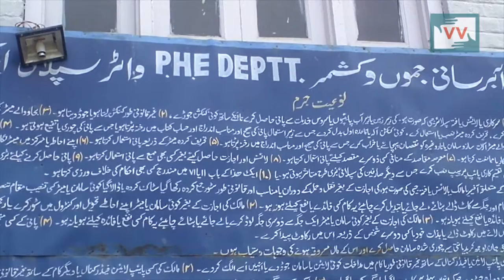Malsooma Village in Baramullah Gets Water Supply Restored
The water supply to the North Kashmir's village of Sheeri Malsooma in Baramullah has been restored after the Community Correspondent of Video Volunteers, reported the issue to the authorities.